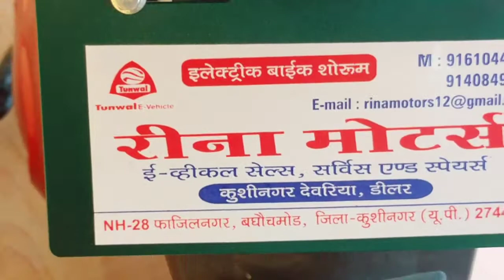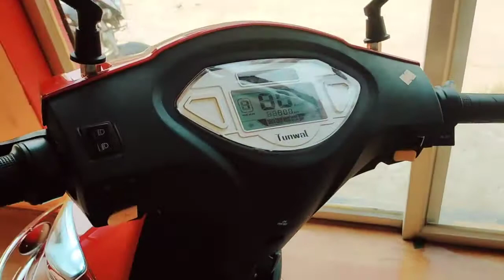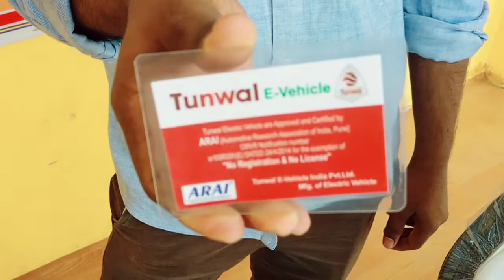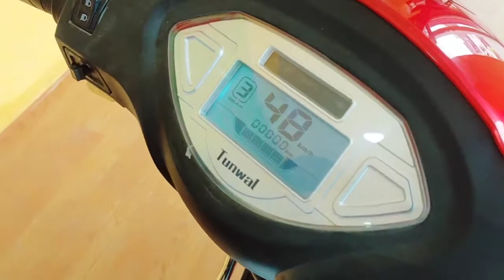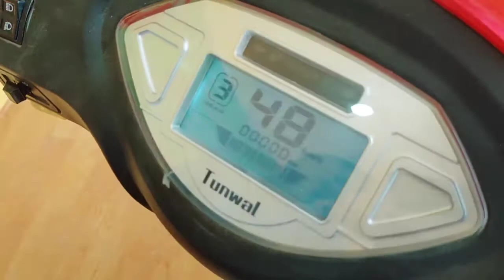Electricin scooty in india (part 2) रु.37,000 घर ले घर ले जाइए 😲😲😲💯💯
नमस्कार दोस्तों मैं अजय शर्मा स्वागत करता हूं आप सभी को मेरी YouTub चैनल में
मैं कार and बाइक के रिलेटिव वीडियो डालता हु

आप लोग का जो भी डिमांड आता है उस पर मैं वीडियो डाल देता हूं
मेरा WhatsApp नंबर 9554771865 है
मेरे चैनल पर आने के लिए बहुत-बहुत धन्यवाद 🙏🙏🙏

मैं उत्तर प्रदेश कुशीनगर जिला के रहने वाला हूं

मैं Vlogs बनाता हूं

 Instagram follow karo plz plz 🙏🙏
 ajay3326sharma

मिलने का पता

Agency ka naam Reena motors
                                  E-Vehicle sales service spares
                            डीलर:
कुशीनगर देवरिया गोपालगंज

NH-28 Fazilnagar, Baghauchmod
Distt-Kushinagar.   (U.P.)  274401

इलेक्ट्रॉनिक बाइक शोरूम

By NCS
Song Elektronomia_-_Sky_High_pt._II

top 10 best electric scooter,
electric scooter,
scooter,
electric scooter review,
fast electric scooter,
fastest electric scooter,
electric scooters,
escooter,e scooter,
electric,
adult electric scooter,
electric scooters 2021,
electric scooty,
e-scooter,
electric bike,
electric scooter uk,
mi electric scooter

electronic scooter in in India 2021,
electric scooter

cheapest electronic in india electronic scooter in India price 31000रु

इलेक्ट्रॉनिक स्कूटर
electronic scooter in India
10 rupaye mein electronic scooter se 70 kilometre

electronic scooter price
electronic scooter India 2021
electronic scooter review
Test report
Full Review
Emi option
Sabse sasta electric scooty